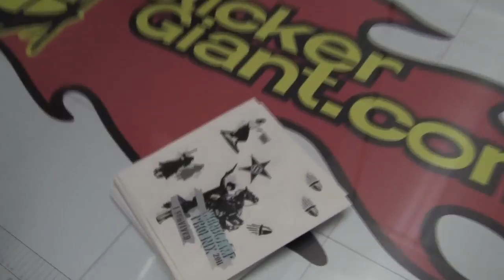Fresh WordCamp Phoenix Stickers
We are sponsoring WordCamp Phoenix, The largest WordCamp in the world! Here is a peek peek at the stickers. WordCamp Phoenix is January 29th in Phoenix. Word Camp Phoenix is for wordpress users.